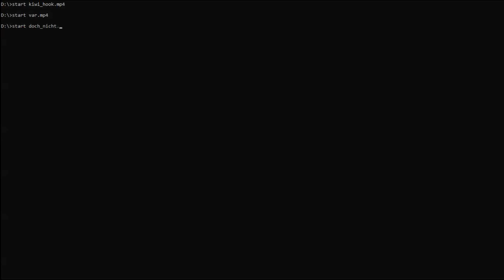NHR Battle Awards ★ Triple Threat Finale ★ [NHR Battle 2019]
Allgemeine Geschäftsbedingungen